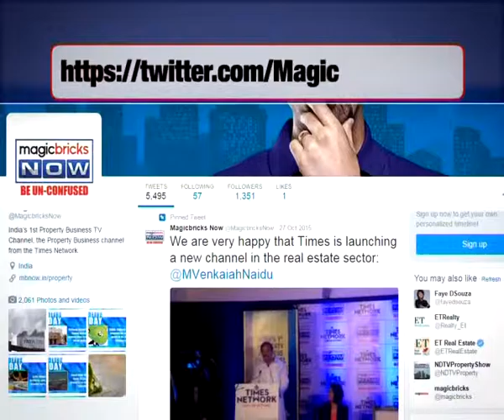Centre notifies 69 sections of RERA - The Property News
The real estate regulation and development bill has become an act. The center has notified 69 of the 92 sections in the RERA act and these sections will now empower their states to set up their regulators. Naveen Raheja - Chairman and MD, Raheja Developers says that it's a good step as this was pending since over 10 years from the time the discussion. Tune into the video to know more.